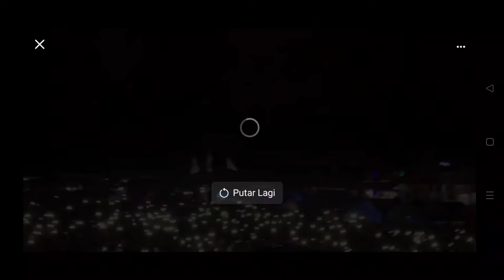Malam Pesta Kembang Api || Perayaan HUT Desa Sorowako ke 33 Thn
Makasih buat kalian semua yang udah nyempetin nonton video kami ya.